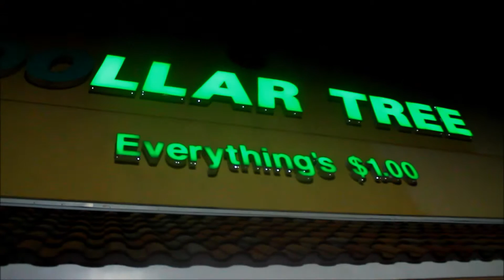How You Act When You Find Money